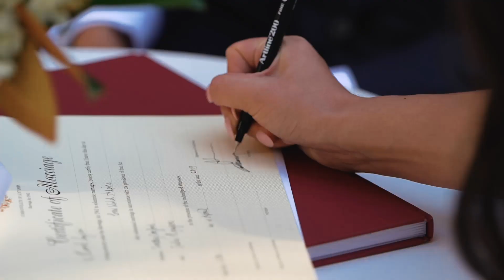Julie and Tim Wedding Highlight